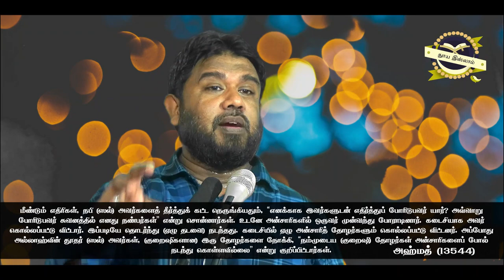உயிரினும் மேலாக நபியை நேசிப்போம்! ᴴᴰ┇ஆர். அப்துர் ராஸிக் ┇R. Abdur Razik┇ආර්. අබ්දුර් රාසික්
நபிகளாரின் அழகிய அணுகுமுறைகள்! ᴴᴰ ┇ஜும்ஆ உரை!

 B.Com (Special), LLB UK (Hons), MA (Sinhala) Reading, Dip. In Psychology & Counseling (Reading)